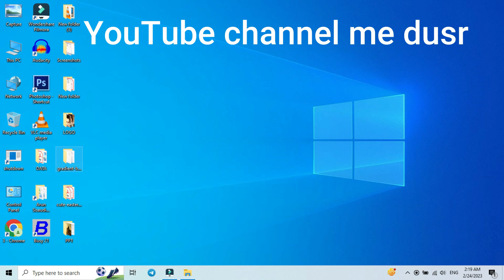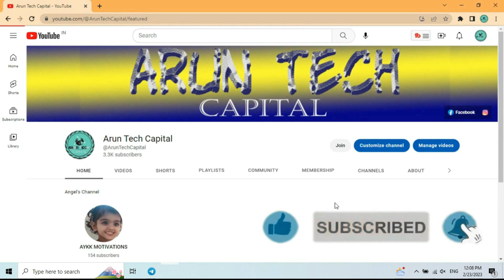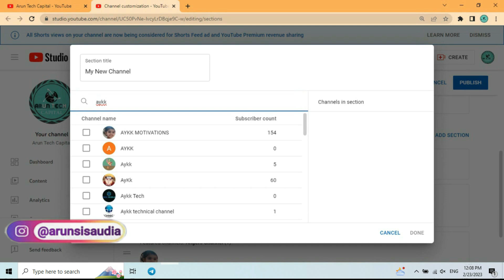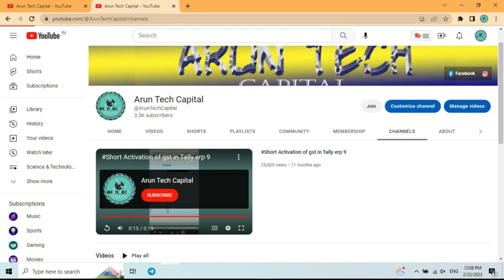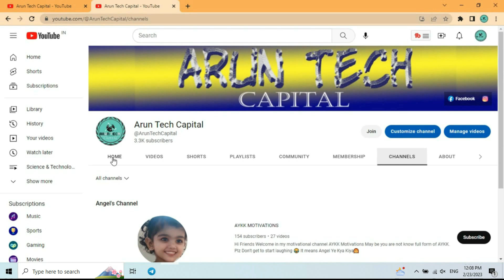How to add second channel on YouTube | YouTube channel me dusra channel add kaise kare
Hello Friends! I hope you'll like this video. In this video I'll tell you how to add your second channel on homepage of your main channel.
1. youtube channel me dusra channel add kaise kare
2. how to add another channel in your primary channel
3. how to add another channel on youtube
4. ek channel se dusre channel ko kaise jode 2023
5. apne youtube channel me dusra channel kaise add kare
6. youtube me dusra channel kaise add kare 2023
7. how to add second channel on youtube
8. how to add another channel on main channel
9. how to add a second youtube channel
10. youtube me dusra channel kaise add kare
11. add another channel on main channel